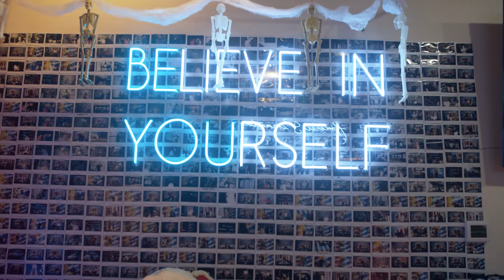The People of Sacramento X Brndn Alxndr